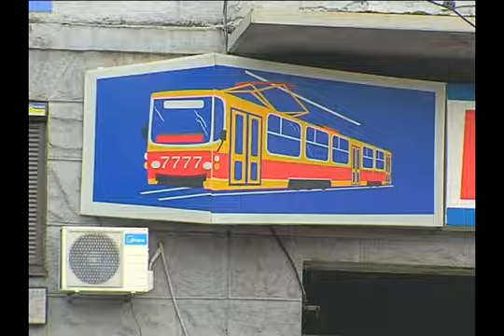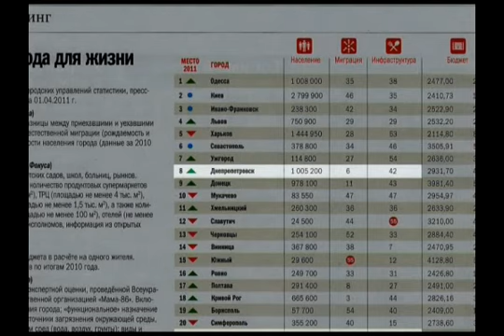Электротранспорт в Днепропетровске